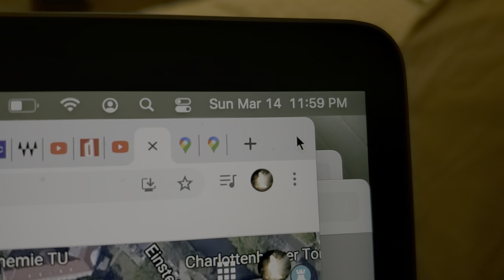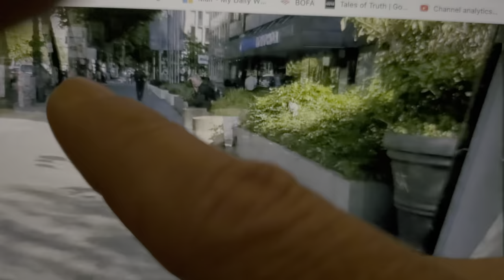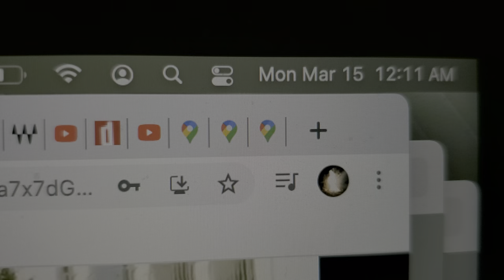Soghomon Tehlirian and Talaat Pasha's Fateful Morning Stroll 100 Years Ago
This is a detailed account of the moment that justice was finally served upon the architect of the Armenian Genocide.